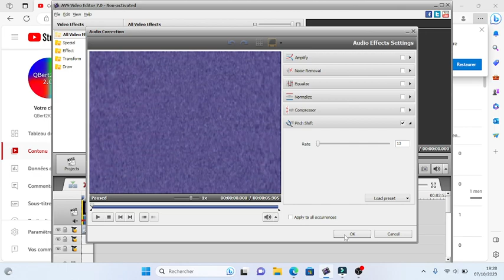How to make Extremely High Pitch X10 on AVS (Resource Hacker is Required through)